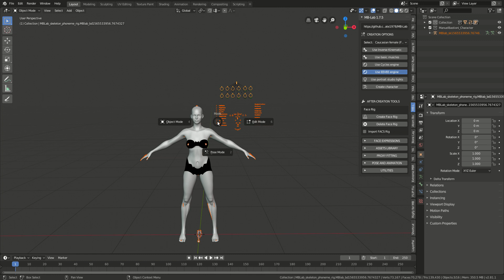MB Lab FaceRig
Quick show about how to delete facerig without having it selected